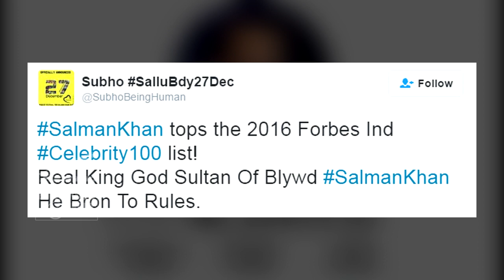Salman Khan TOPS 2016 Forbes India List !